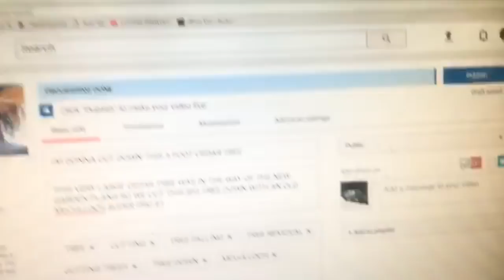In the field